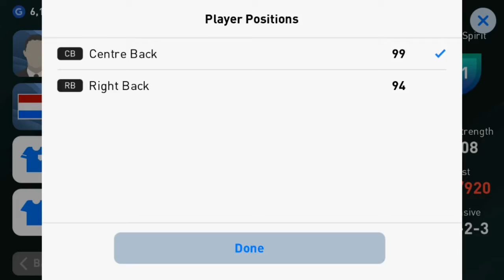HIGHEST TEAM STRENGTH IN PES 5100+